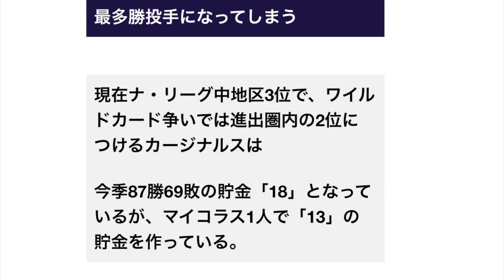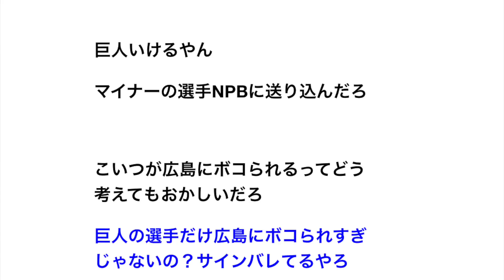【朗報】元巨人マイコラス、メジャー復帰1年目でついうっかり最多勝投手になってしまう